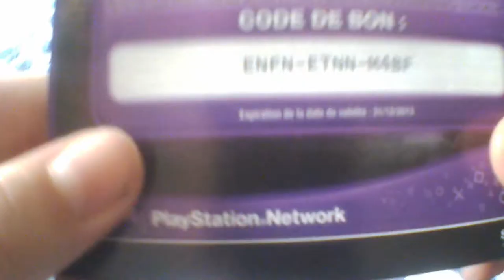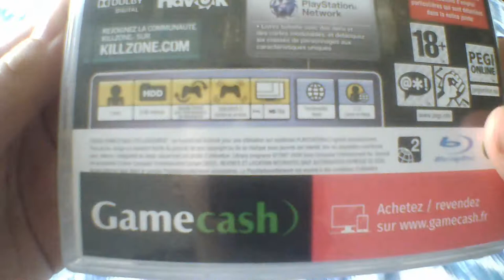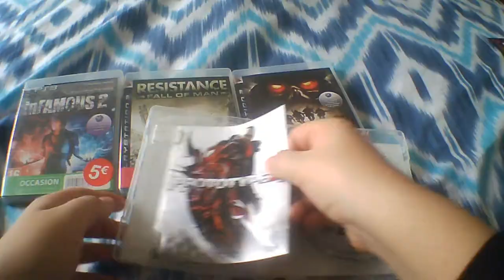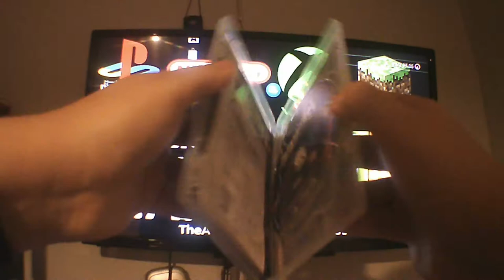Pickup De Jeux Février 2021